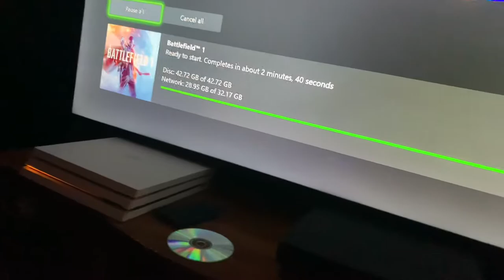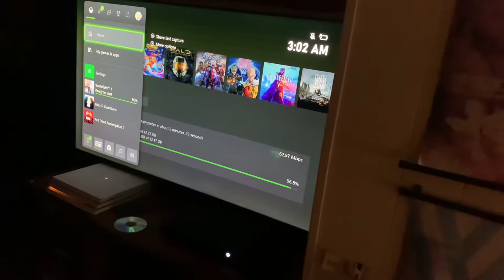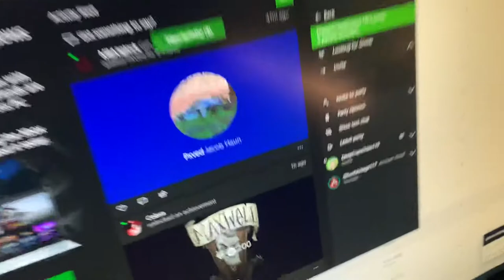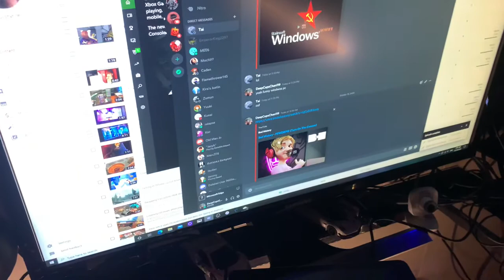Gaming Night PC setup in my basement 2020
Just showing how it looks like in 3AM dark in my basement with gaming setups that i was trying to record video about it so yeah thats all just enjoy my video and soon i will pick up my xbox series X in November 10